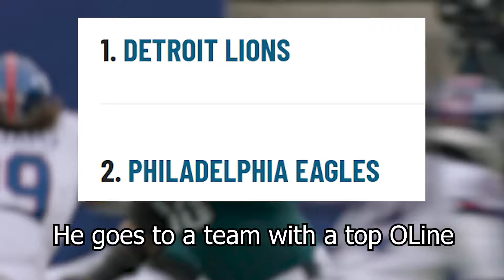The Giants Messed Up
Song: If you are reading this it means I forgot to put the song here 😔